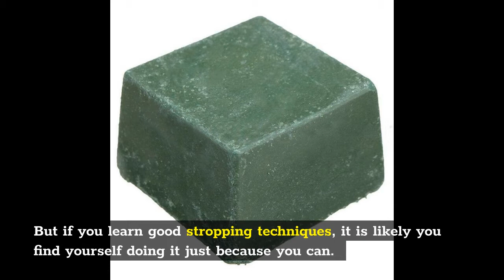Do You Need to Put Compound on Leather Strop? Here’s The Answer! (2021)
Without put compound, a strop still can be used. Straight razor sharpeners, for example, frequently prefer a smooth leather strop with no compound applied. The leather polishes the metal and removes any burrs from the edge, resulting in a crisp, sharp edge.